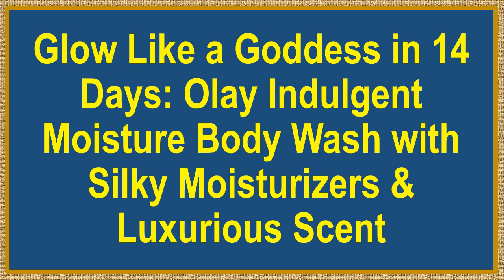Glow Like a Goddess in 14 Days: Olay Indulgent Moisture Body Wash w/ Silky Moisturizers & Lux Scent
Get ready to transform your daily shower into an indulgent spa experience with Olay Indulgent Moisture Body Wash. Infused with Vitamin B3 Complex, this body wash hydrates your skin for 24 hours, leaving it visibly glowing after just 14 days! Say goodbye to dry, dull skin, and hello to luxurious moisture that lasts all day. The irresistible scent of rose and cherry crème will make your shower feel like a mini-vacation.

What sets Olay Indulgent Moisture Body Wash apart? It’s not just a body wash—it’s a skin savior. The rich lather not only cleanses but deeply nourishes, locking in moisture and leaving your skin soft, smooth, and glowing. No need for multiple steps or extra products; this all-in-one wash saves you time and money while delivering premium, spa-quality results right in your own bathroom.

With Olay's unique blend of silky moisturizers and Vitamin B3 Complex, this body wash does more than just hydrate—it enhances your skin’s natural glow. Its long-lasting moisture makes it ideal for all skin types, especially dry skin. The luxurious formula ensures your skin stays supple and radiant, while the dreamy rose and cherry crème scent elevates your senses. It’s self-care in a bottle, with zero hassle.

Why choose Olay? You’re not just getting a body wash; you're investing in high-quality skincare backed by Olay’s skin promise: zero skin retouching in advertising, and guaranteed satisfaction. If you don’t love it, your money back. The long-lasting 20 fl oz. bottle ensures you’re covered for weeks, making it an affordable luxury you can count on. Hydrated skin is happy skin, and with Olay, that happiness lasts all day!

When it comes to quality, Olay sets the bar high. Dermatologist-tested and crafted to nourish, this body wash is designed to be your everyday indulgence. Don’t settle for less—make the switch to Olay Indulgent Moisture Body Wash and start glowing from the very first wash. Treat your skin to the ultimate hydration and scent that’s as captivating as you are!